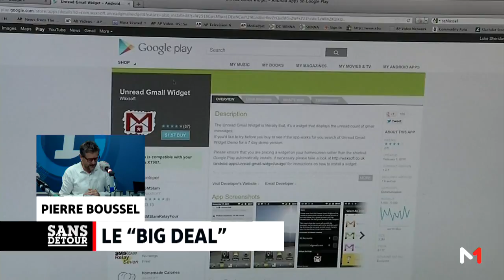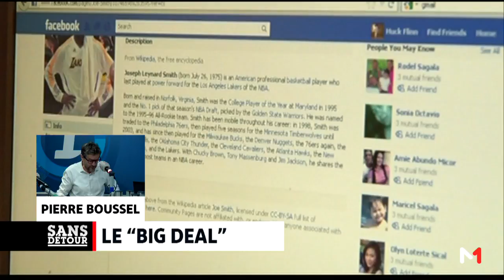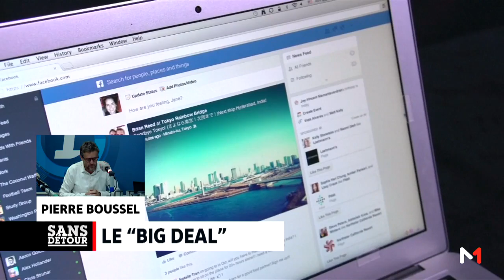Sans Détour: Le "Big Deal"